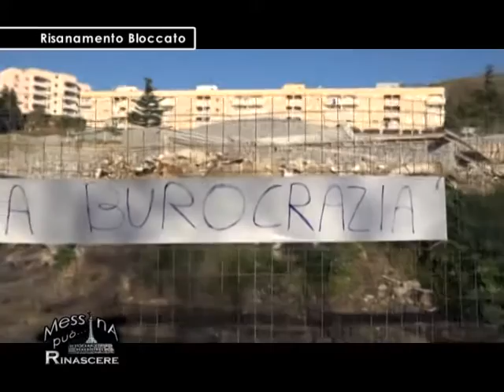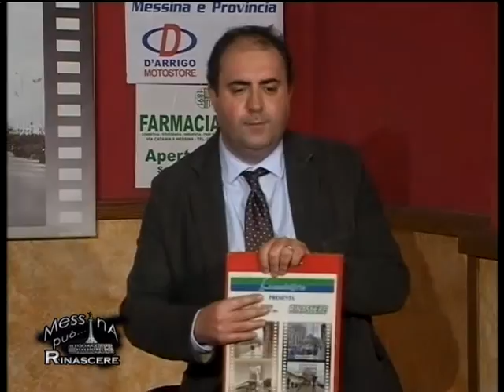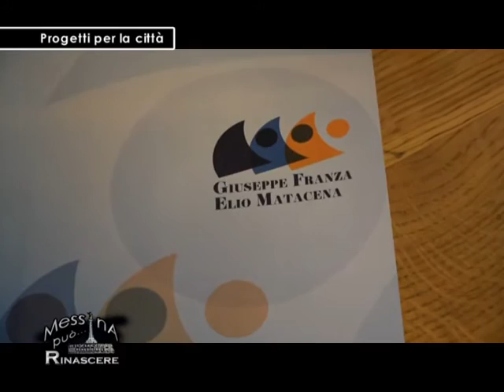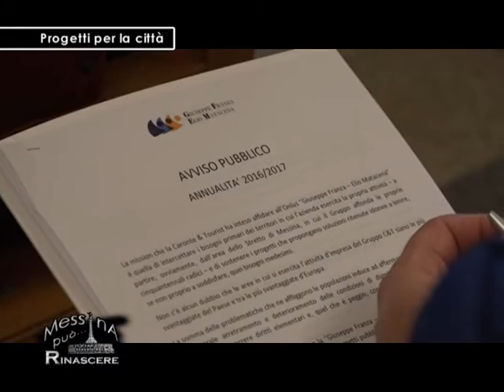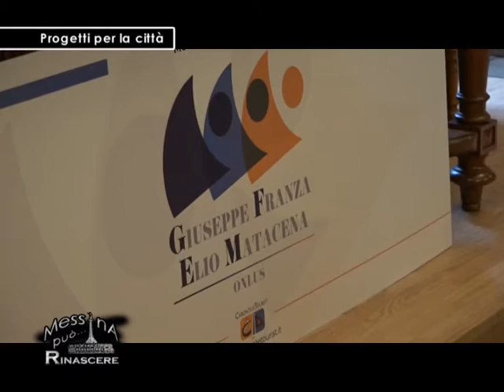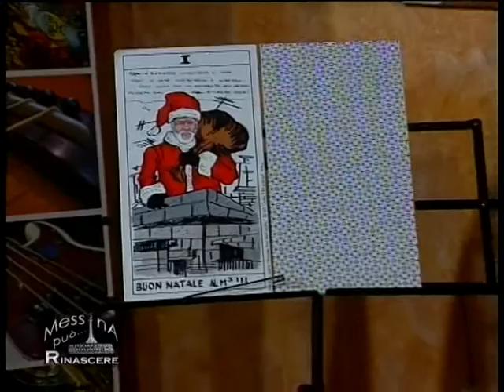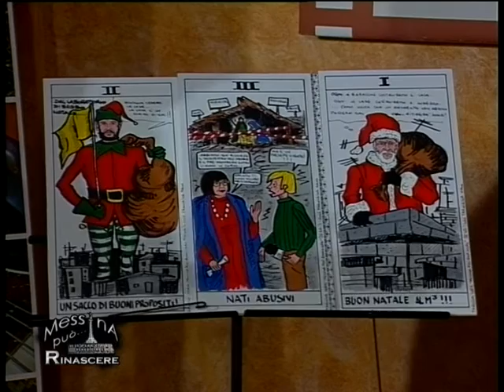"Messina può rinascere" 13ª puntata, V edizione - Tremedia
Tredicesima puntata della quinta edizione di "Messina può rinascere" . Ci siamo occupati di risanamento, in una città che ancora dopo decenni registra  ancora la presenza di baracche in molte aree cittadini dove vivono famiglie in tremende condizioni igienico sanitarie tra rifiuti e amianto.

- In onda su Tremedia (canale 112) ogni mercoledì ore 21.00.

Repliche:
Giovedì ore 10 e ore 16
Venerdi ore 10 e 21
Sabato ore 11 e ore 17
Domenica ore 17, ore 21 e ore 23
Lunedì ore 9,30 e ore 16
Martedi ore 17

Seguici anche sulle nostre pagine social di facebook e twitter